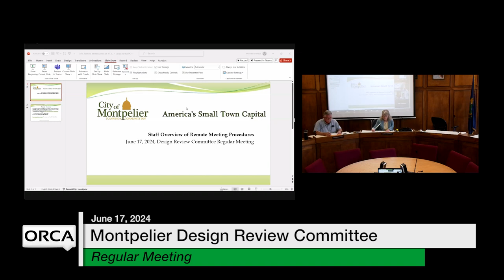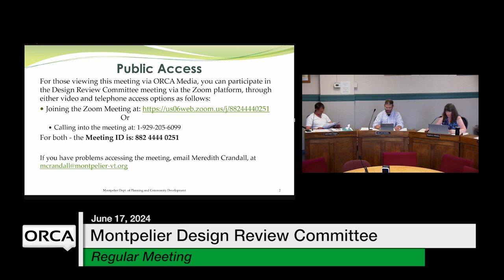Montpelier Design Review Committee - June 17, 2024 [MDRC]